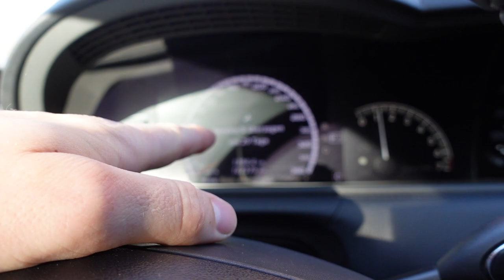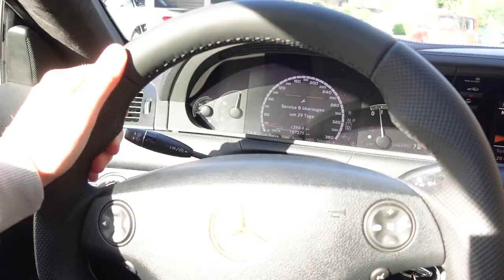Warum hier erstmal KEINE VIDEOS MEHR kommen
Macht's gut

offiziellen Livestream Kanal auschecken @Livestreamiliano